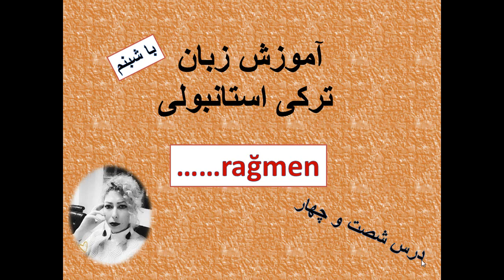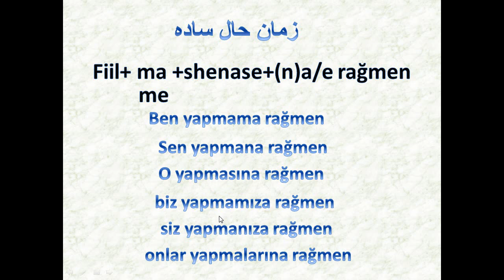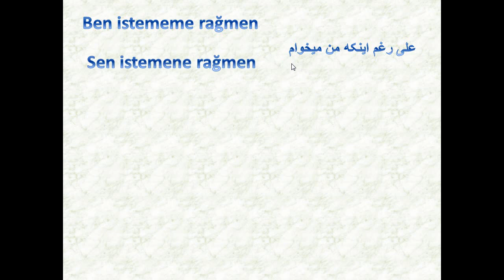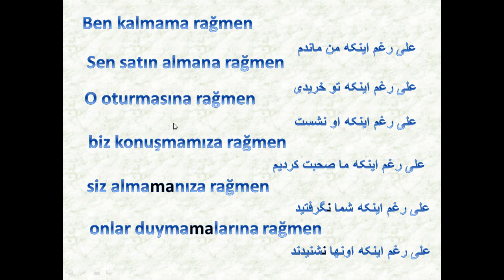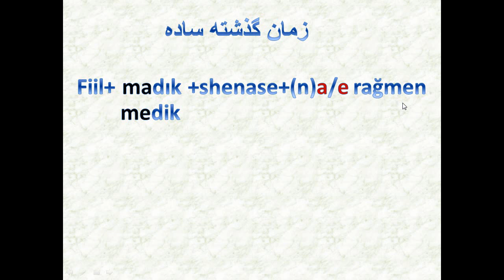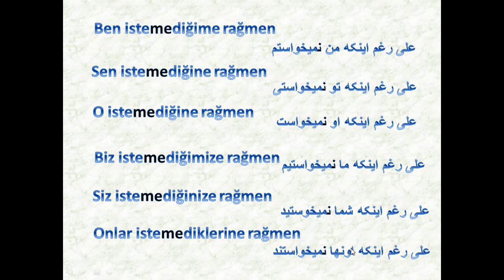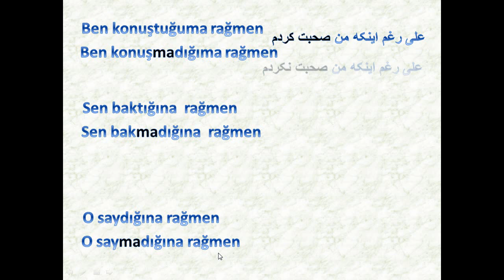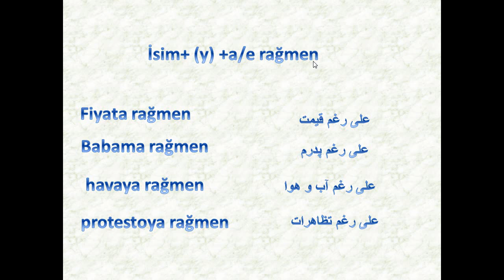آموزش ترکی استانبولی با شبنم _درس شصت و پنج 65 _ علی رغم_ rağmen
آموزش ترکی استانبولی با شبنم _درس شصت و پنج65 _ علی رغم_ rağmen